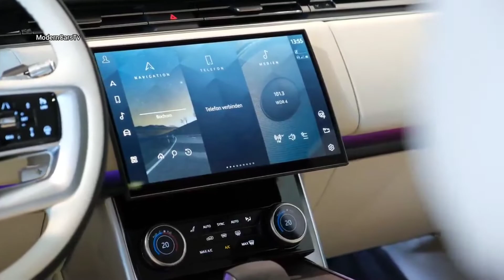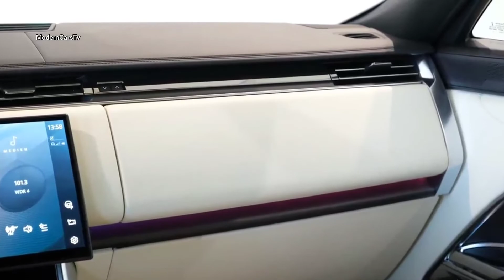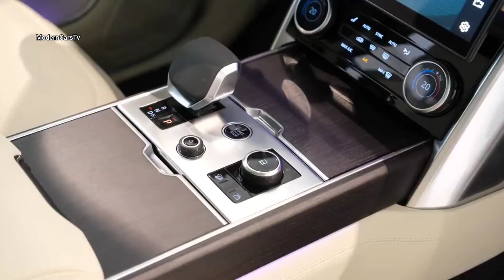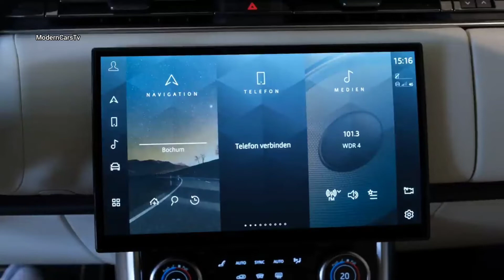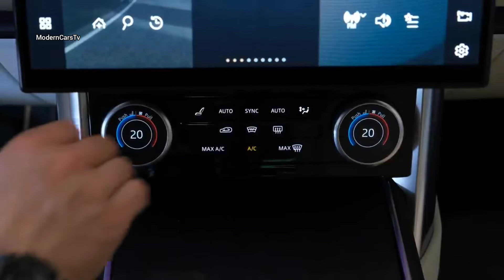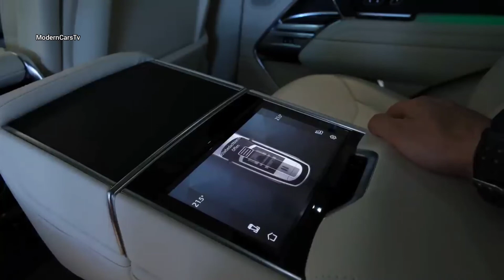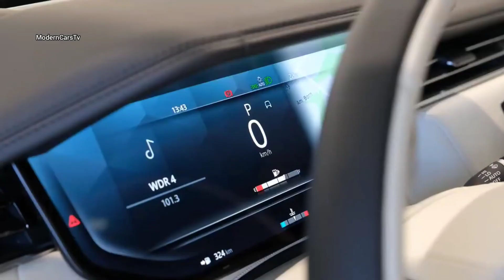New Range Rover (2023) | 2023 land rover range rover sport | 2023 range rover interior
2023 Land Rover Range Rover

    Highs Elegant exterior styling, sumptuously-outfitted cabin, range of powerful and polished powertrains.
    Lows Six-figure starting price, plug-in hybrid only offered on base trim, snug third-row headroom.
    Verdict Suave, sophisticated, and sybaritic, the 2023 Range Rover is everything a flagship luxury SUV should be.

Overview

What attracts global elites to the Range Rover isn't the SUV's legendary off-road capability, but rather its effortlessly elegant styling, its opulent cabin, and the A-list status that it’s developed over the years. The list of Range Rover owners even includes Her Majesty the Queen. One couldn't ask for a better brand ambassador. The 2023 model represents the most luxurious Range Rover yet. A trio of powertrain options—including a hybrid—deliver ample power; the brand's largest SUV comports itself through traffic regally, with a smooth ride and a hushed interior. Venturing off-road is certainly an option for Range Rover owners; all-wheel drive is standard and the air suspension can be raised to provide extra ground clearance—although we know that few will actually dare to subject this rolling art piece to such indignity. So be it. The Range’s reputation, presence, and royal endorsement all help justify its premium price tag.

The revamped Range Rover technically debuted for the 2022 model year, but it was confusingly sold alongside the previous generation model, and not all of its variants were available. For 2023, the older model is no more. For 2023 the plug-in hybrid P440e powertrain joins the lineup, and Land Rover says this setup will provide up to 48 miles of electric-only driving range. It's available exclusively on the short-wheelbase SE trim.
SE: $105,850:
SE PHEV: $106,250:
Autobiography: $158,950
First Edition: $165,350
SV: $194,450

We'd recommend opting for the mid-range Autobiography model, which adds several sought-after items that luxury buyers will appreciate. The Range Rover will be offered in both a short- and long-wheelbase body styles; and we suggest going for the latter since it creates room for a third row of seats and provides a more generous cargo area.

The Range Rover is available with a trio of powertrains, starting with a turbocharged inline-six with a 48-volt hybrid system dubbed P400 that develops 395 horsepower. During our initial test drive it proved to be silky-smooth and provided adequate pep to tug the large Range Rover around. A 523-hp twin-turbo 4.4-liter V-8 engine—Land Rover calls it P530—is even perkier and cranks up the Range Rover's towing capacity to 8200 pounds. A 434-hp plug-in hybrid option—called P440e—is also available but only on the short wheelbase SE trim. The Range Rover's ride is suitably plush and, with its adjustable air suspension set to Comfort mode, it virtually floats down the road.

The EPA hasn't released official range estimates for the plug-in hybrid P440e, but Land Rover says the system's 31.8-kWh battery pack should provide around 48 miles of electric-only driving range. The P440e is capable of DC fast charging or can be charged at a home-based charger.

The most fuel-efficient Range Rover will likely be the plug-in hybrid P440e, but the EPA hasn't estimated fuel economy numbers for that model yet. The entry-level P400 is rated for 18 mpg city and 26 mpg highway while the V-8­–powered P530 has earned 16 mpg city and 21 mpg highway estimates. When we have a chance, we'll test the Range Rover on our 75-mph highway fuel economy route and update this story with details.
2023 land rover range rover
2023 land rover range rover sport
2023 land rover range rover autobiography
2023 land rover range rover sv
2023 land rover range rover evoque
2023 land rover range rover test drive
2023 land rover range rover phev
2023 land rover range rover 7 seater
2023 land rover range rover dimensions
2023 land rover range rover price
2023 land rover range rover release date
2023 land rover range rover se phev
2023 land rover range rover sport release date
2023 land rover range rover sport specs